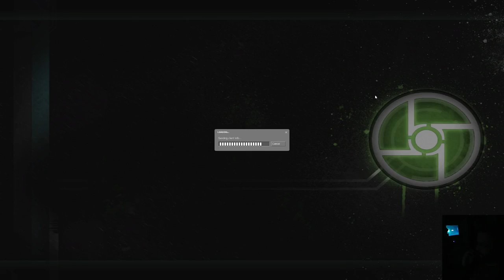Kaasuryhmä pelaa Half Life 2 (Synergy mod) - osa 6: Varokaa askeleitanne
Kaasuryhmä yrittää ylittää siltaa ja vältellä soidinmenoisia lentomuurahaisia.